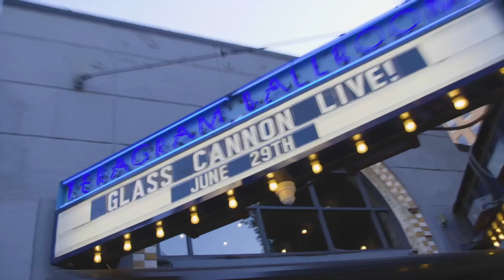Ember Episode 4 | Foundry Virtual Tabletop | D&D 5E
In the final installment of our introduction to the incredible world of Ember by Foundry VTT, the heroes attempt to reunite with Agraband Swift and the Strayhearth Caravan in time for the Dusktide Festival.

Back this project and take the first step toward telling your own story in the world of Ember!